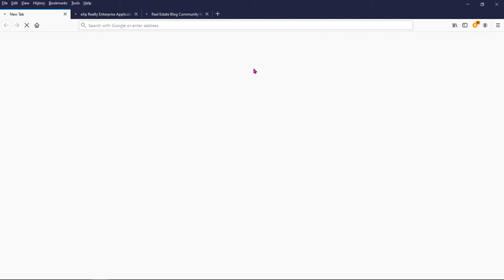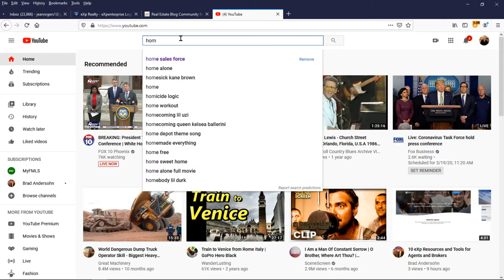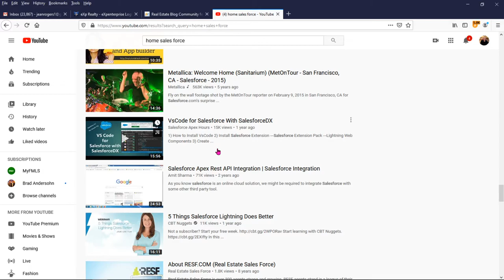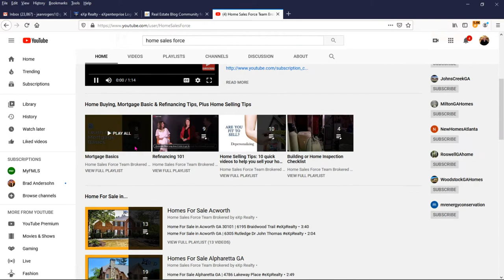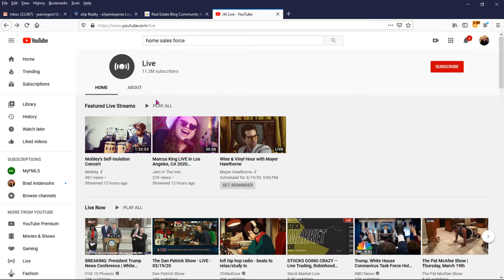eXp Realty Open team call how to deal with Covid-19